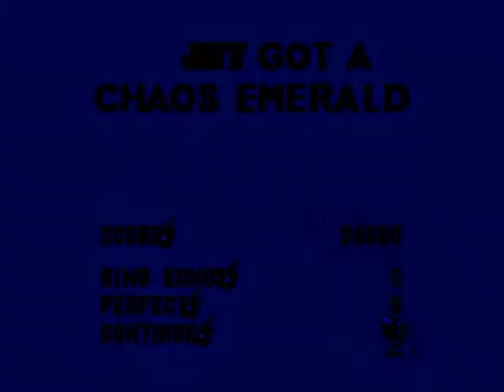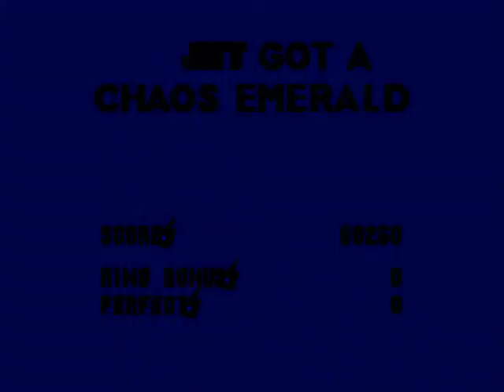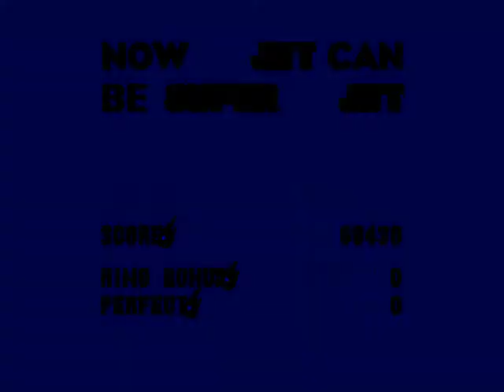sonic3kJET 0 2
jet and tails vs dr eggman and new metal sonic and ???